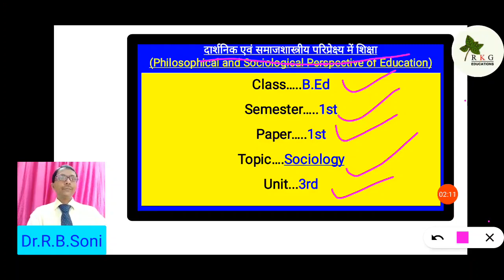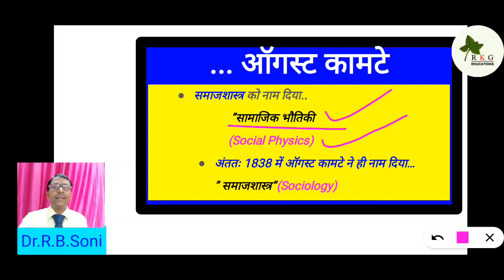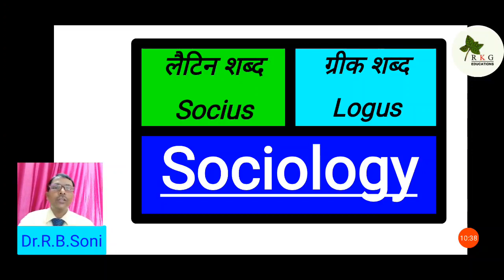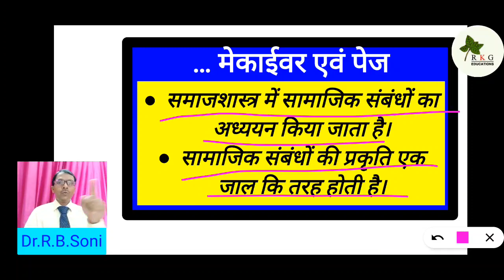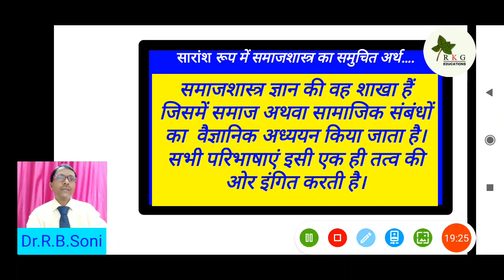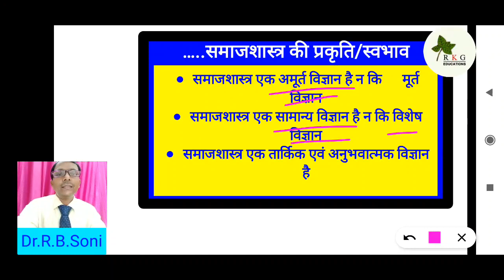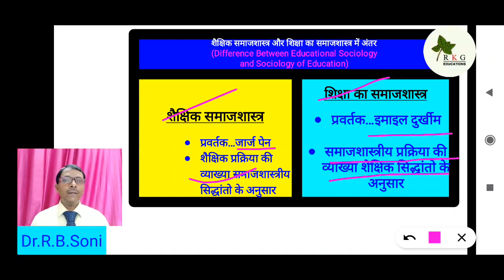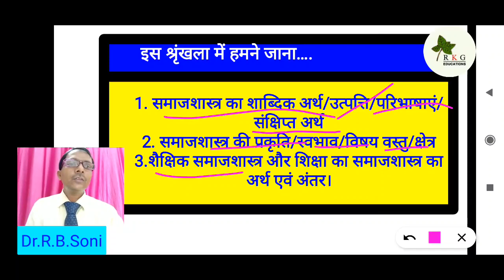Sociology and Education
Dr. Ram Babu